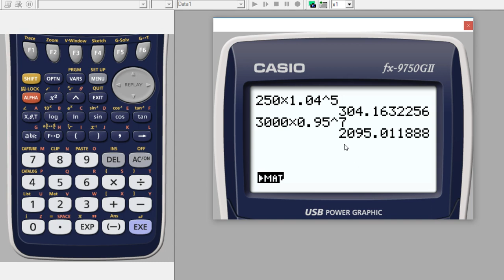Matematik 5000 Ma 1b Kapitel 6 Grafer och funktioner Exponentialfunktioner 6243